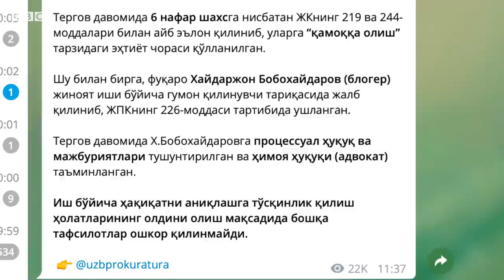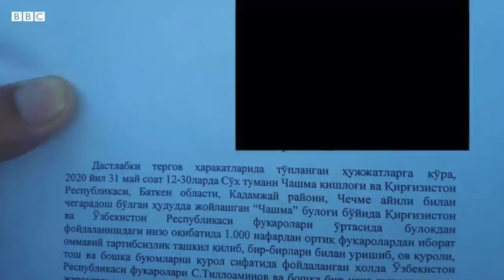Ўзбекистон, Сўх ҳибслари: Блогерни қамаган амалдорлар судга тортилиши керак – ҳуқуқ ҳимоячиси - BBC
Ўзбекистон, Сўх ҳибслари: Блогерни қамаган амалдорлар судга тортилиши керак – ҳуқуқ ҳимоячиси - BBC News O'zbek

Бош вазир Абдулла Арипов билан учрашув чоғида вилоят ҳокими Шуҳрат Ғаниевнинг истеъфосини сўраган, орадан деярли уч ой ўтиб эса, ҳибсга олинган сўхлик блогер Дадахон Ҳайдаров тахаллуси билан танилган Хайдаржон Бобохайдаров мавзуси бугунги кунда жамоатчилик диққат марказида қолмоқда.

Блогерга доир шу вақтга қадар мавжуд бўлган ва тарқалаётган хабарлар кўплаб жавобсиз саволларни ўртага ташламоқда.

Ўтган ҳафта сўхлик блогернинг йўқолиб қолгани борасида хабарлар чиққан ва ҳафта давомида унинг қаерда экани номаълумлигича қолган эди.

Ҳайдаржон Бобоҳайдаровнинг ота-онаси Шерали ва Азизахон Эралиевлар 29 август куни Газета.уз нашрига берган интервьюсида 22 август куни эрталаб келган ҳуқуқ тартибот органлари ходимлари блогерни уйидан олиб кетгани, кейинроқ унинг ўзи оиласи билан телефон суҳбатида уни бошига қоп кийгазиб, вертолётда олиб кетишганини айтиб бергани ҳақида гапирганлар.

Ушбу интервью ортидан, яъни 30 август куни Бош прокуратура Хайдаржон Бобохайдаров гумонланувчи сифатида қўлга олинганини ниҳоят маълум қилган, аммо баёнотда блогерга нисбатан айнан қандай айбловлар илгари сурилаётгани ҳақида сўз очилмаган.

Бош прокуратура иш бўйича ҳақиқатни аниқлашга тўсқинлик қилиш ҳолатларининг олдини олиш мақсадида мазкур ишга доир бошқа тафсилотлар ошкор қилинмаслигини таъкидлаш билан чекланган холос.

Блогер билан боғлиқ ноаниқ вазият ҳукм сураётган бир пайтда жамоатчилик унинг қўлга олинишини 1 июнь куни сўхликлар билан учрашган Бош вазир Абдулла Ариповдан туман мансабдорлари ва вилоят ҳокимини алмаштириб беришни сўрагани билан боғламоқда.

Ҳозирда Сўх воқеаси юзасидан 1 июнь куни очилган жиноят иши доирасида камида 6 нафар туман яшовчиси қўлга олингани маълум.

Би-би-си ихтиёрида мавжуд 11 августга оид жиноят ишлари бўйича Фарғона шаҳар суди ажримида эса 23 яшар сўхлик йигит вазиятни юмшатиш учун ҳудудга етиб келган вилоят ҳокими Шуҳрат Ғаниев бошчилигидаги ҳуқуқни муҳофаза қилиш органлари ходимларига қаршилик кўрсатиш, тош билан уларга ва машиналарига зарар етказишда айблангани ҳақида сўз боради.

Аммо 31 август куни Би-би-си билан суҳбатлашган блогер Бобохайдаровнинг онаси Азизахон Эралиева фарзандининг на Қирғизистон билан чегара ҳудудидаги тўқнашувда, на ҳоким Ғаниев билан бўлган воқеаларда иштирок этмаганини айтади.

Эралиева ўғлининг фақат Бош вазир билан учрашувда сўзга чиққани ва 2 июнь куни яна Абдулла Ариповнинг таклифи билан туманда ўтган мажлисда иштирок этиб, аҳолининг муаммолари ҳақида гапирганини қўшимча қилади.

Эралиеванинг маълум қилишича, 22 августга қадар унинг ўғлига нисбатан маҳаллий ҳокимлик томонидан ҳеч қандай босимлар бўлмаган, оила, ҳатто, блогер ҳибсга олиниши мумкинлигини тасаввур ҳам қилмаган.

Айни пайтда жамоатчилик Хайдаржон Бобохайдаров дохил қўлга олинган бошқа сўхликлар айнан нимада айбланаётгани очиқ айтилиши, уларнинг иши шаффоф ва адолатли тарзда кўриб чиқилиши шартлигини таъкидламоқда.

Би-би-си таниқли ҳуқуқ ҳимоячиси Суръат Икромовдан нафақат Хайдаржон Бобохайдаров, балки сўнгги пайтлар бир неча бор кузатилган блогерларнинг ҳибсга олиниши ёки йўқолиб қолиши ҳолатлари борасида фикрларини сўради.

Сурат Икромов юз берган ҳодиса сўз эркинлиги учун жиддий таҳдид экани, бундай ҳолатлар эса Ўзбекистоннинг жаҳон олдидаги обрўсига путур етказаётганини таъкидлаб, сўз эркинлигини бўғишга уринаётган амалдорлар жабрланувчилар томонидан судга тортилиши орқали вазиятни ўнглаш мумкинлигини айтади.

Сўз эркинлиги тақдиридан хавотирда эканини билдирган мустақил журналист ва блогер Баҳодир Аҳмедов эса Бобохайдаров билан юз бераётган ҳолат ҳеч бир жамоатчилик фаолини бефарқ қолдирмаслиги зарурлигини таъкидлайди.

Фаоллар сўз эркинлиги тақдиридан хавотирга тушган бир пайтда эса президент Шавкат Мирзиёев мустақилликнинг 29 йиллигига бағишланган тантанали тадбирда сўз ва матбуот эркинлиги аҳамияти борасида яна бир бор гапирган.